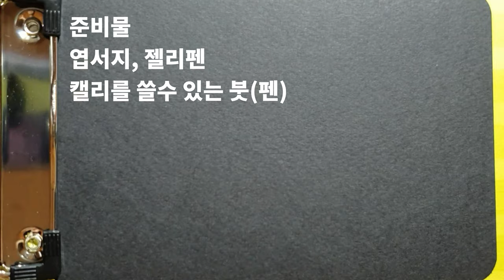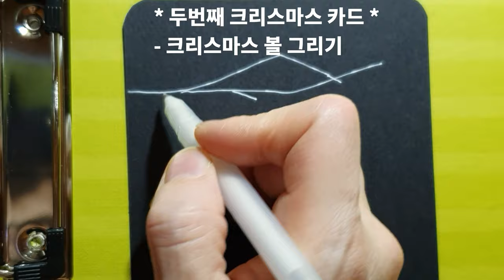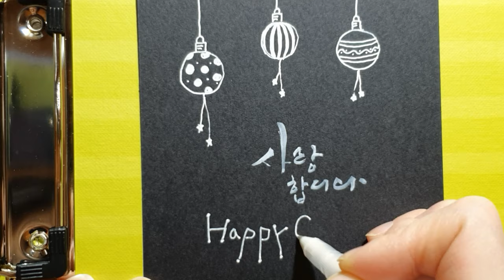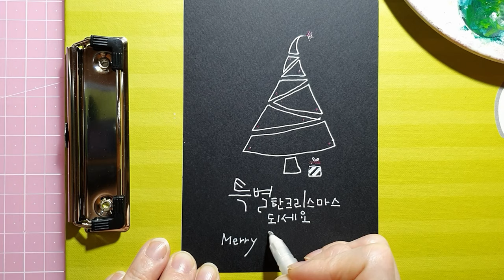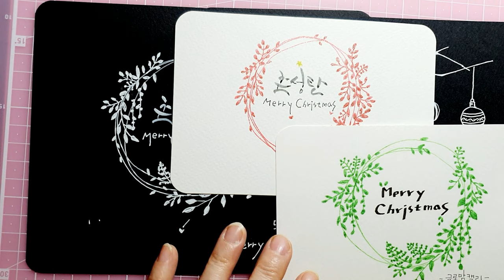ep32. 크리스마스 카드는 이걸로 정했어! 펜 하나로 그리는 Christmas card(feat.젤리펜/캘리그라피)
크리스마스 카드 만들기 1탄!!!
젤리펜 하나로 만드는 크리스마스 카드 입니다.
 사랑하는 사람에게 가족에게 직접 만든 카드로 크리스마스를 더욱 특별하게 보낼 수 있는 시간이될 거에요
 그럼 다들  happy Christmas를 위해 펜하나를 집고 카들 만들어 보세요~^^